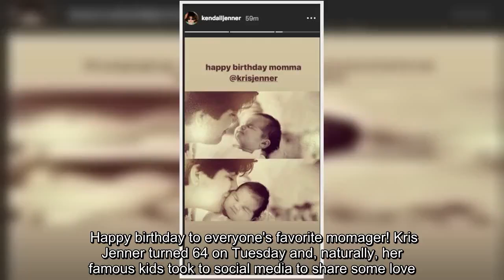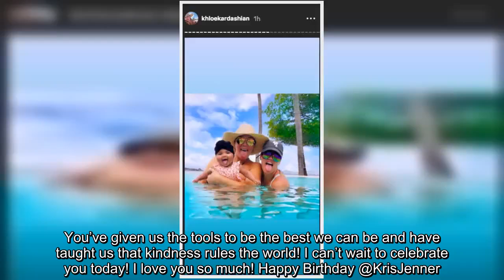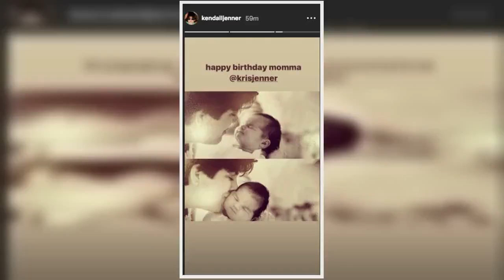✅ Kris Jenner Turns 64: Kourtney Kardashian Shares Funny Karaoke Video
✍  Happy birthday to everyone's favorite momager! Kris Jenner turned 64 on Tuesday and, naturally, her famous kids took to social media to share some love.  Khloe Kardashian blew up her Instagram Stories with sweet photos of Kris and videos. Several clips included Kris enjoying some cocktails and goofing off. She also featured some of Kris' best catchphrases like, "You're only as happy as your least favorite child," and "Kim, you're doing amazing, sweetie," which she famously said while Kim Kardashian West was posing for Playboy.  Khloe also posted a sweet photo of herself in the pool with her mom and her daughter, True, where all three are sticking their tongues out.  Kendall Jenner took the sentimental route, posting black-and-white photos of herself as a baby with Kris giving her kisses. "Happy birthday momma @krisjenner," she captioned the photos.  Kourtney Kardashian took things up a notch, posting a hilarious video of Kris attempting to rap Kanye West's "Mercy."  "Happy birthday to ...